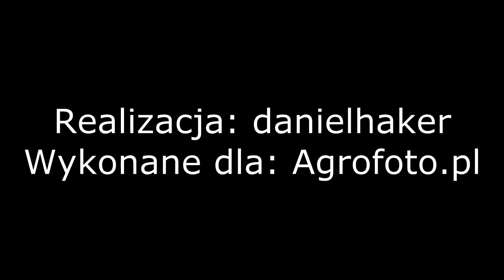Wywóz obornika AgroFoto 2014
Zapraszamy do subskypcji naszego kanału oraz polubienia nas na Facebooku